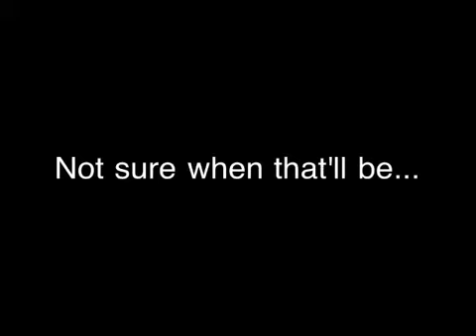Freddy vs Jason II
The nightmare returns to Crystal Lake.